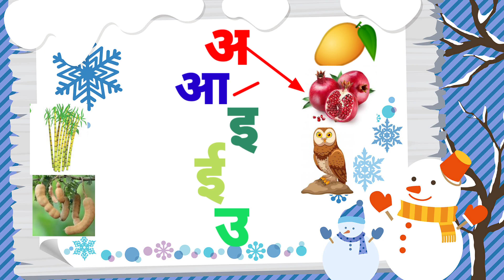k se kabutar, a se anar, क से कबूतर, अ से अनार, abcd, 1234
Ka se gya tak, a aa e ee ka kha ga gha, a se anar, a se anar aa se aam, hindi rhymes, hindi varnamala, k kh g gh, k kh g gh ng, k se kabutar, ka kha ga, ka kha ga gha, ka kha ga gha anga, ka kha ga gha song, ka se kabutar, ka se kabutar kha se khargosh, अ से अनार, क ख ग, क ख ग वर्णमाला, क से कबूतर, क से कबूतर ख से खरगोश, क से ज्ञ तक, कबूतर, हिंदी वर्णमाला